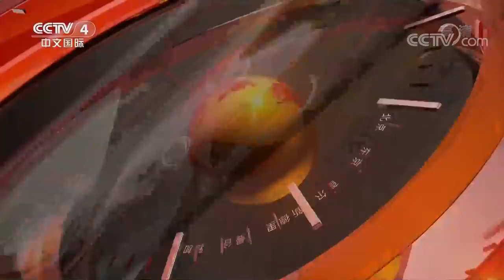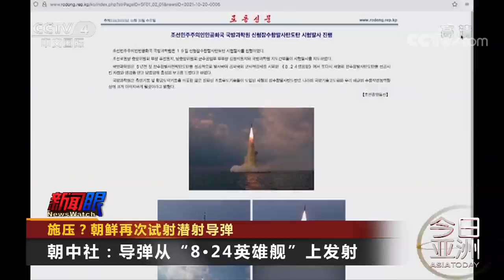首次！中俄海军舰艇编队通过津轻海峡 20211020 |《今日亚洲》CCTV中文国际